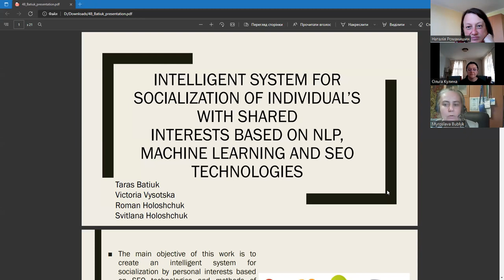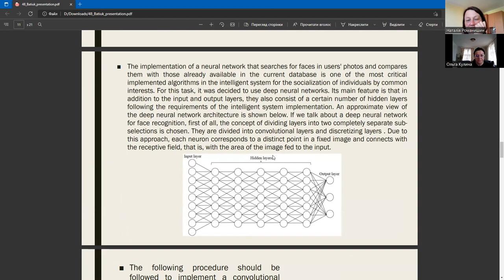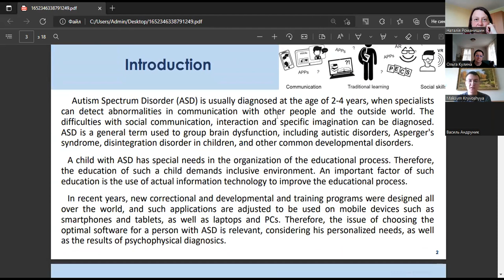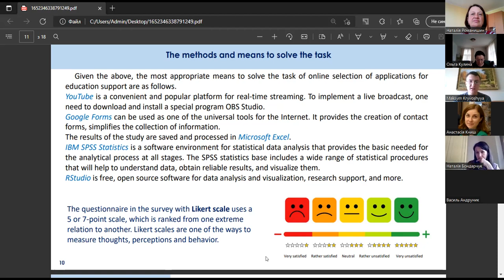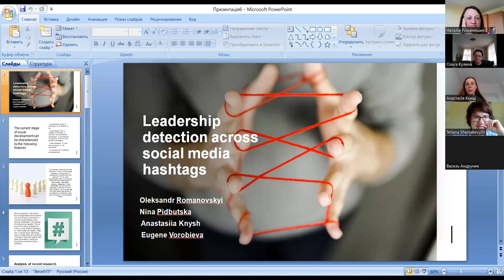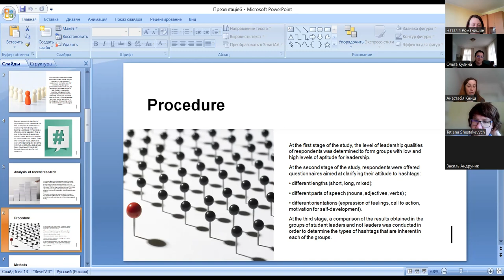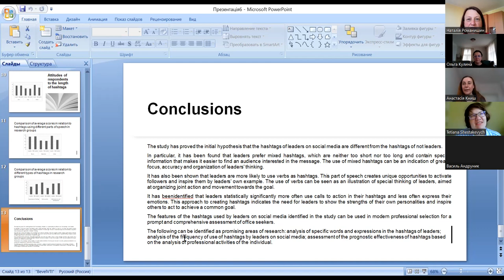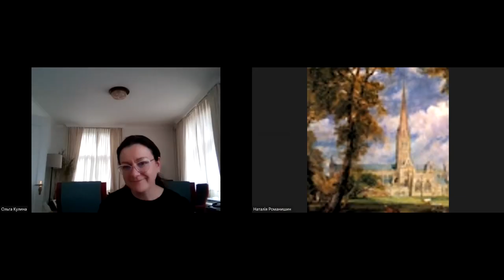Computer Linguistic Workshop. Computer-Based Discourse Analysis and Social Media Analysis. Part 7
Session Chairs: Olena Levchenko, Nataliya Romanyshyn

Taras Batiuk, Victoria Vysotska, Roman Holoshchuk and Svitlana Holoshchuk. Intelligent System for Socialization of Individual’s with Shared Interests based on NLP, Machine Learning and SEO Technologies

Vasyl Andrunyk, Tetiana Shestakevych and Maxym Kryvoshyya. Choosing an educational application for children with ASD

Oleksandr Romanovskyi, Nina Pidbutska, Anastasiia Knysh and Eugene Vorobieva. Leadership detection across social media hashtags